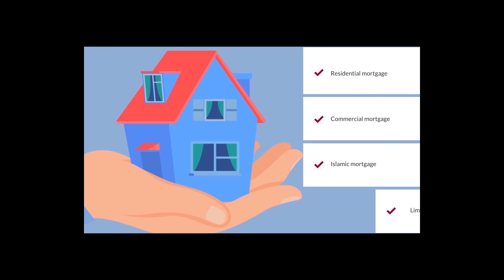ভিসিট ভিসায় চিকিৎসা নেওয়ার ক্ষেত্রে প্রতিবন্ধকতা